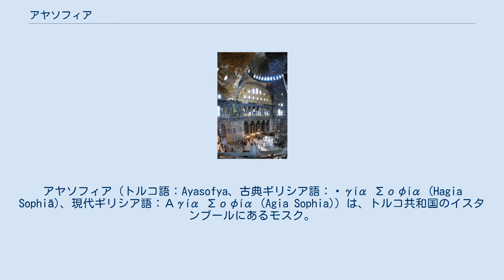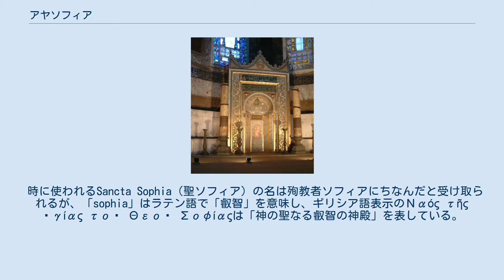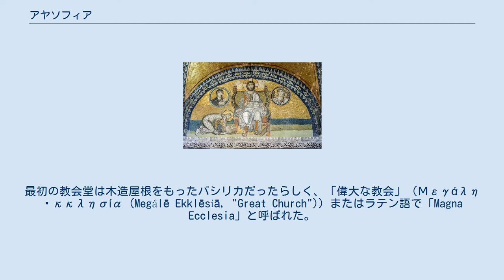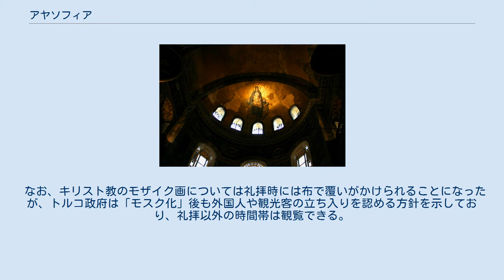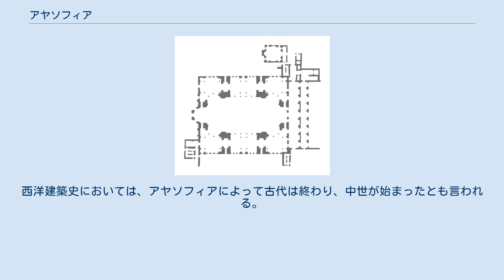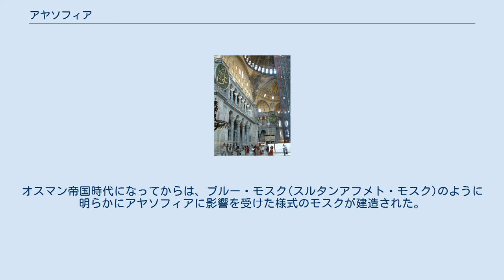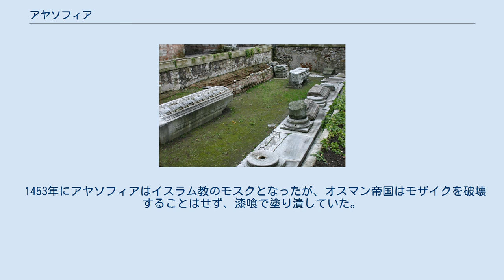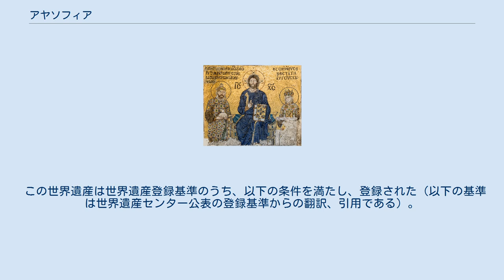アヤソフィア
アヤソフィア（トルコ語：Ayasofya、古典ギリシア語：Ἁγία Σοφία (Hagia Sophiā)、現代ギリシア語：Αγία Σοφία (Agia Sophia)）は、トルコ共和国のイスタンブールにあるモスク。
2020年7月までは博物館であった。
元々は東ローマ帝国（ビザンツ帝国、ビザンティン帝国）時代に首都コンスタンティノープルで建てられたキリスト教正教会の大聖堂を起源とし、帝国第一の格式を誇る教会、コンスタンティノープル総主教座の所在地であったが、1204年から1261年まではラテン帝国支配下においてローマ・カトリックの教徒大聖堂とされていた。
その後はオスマン帝国によるコンスタンティノープルの陥落が起きた1453年5月29日から1931年までの長期間にわたりイスラム教モスクとして改築を繰り返し使用されて現在の特徴的な姿となった。
トルコ共和国政府は1935年2月1日、世俗的な博物館（トルコ語: Ayasofya Müzesi）とし、それが2020年7月まで続いた。
 東ローマ帝国の代表的な遺構であり、しばしばビザンティン建築の最高傑作と評価される。
その歴史と威容から、オスマン帝国の時代においても第一級の格式を誇るモスクとして利用された。
日本語では慣用的に「ハギア・ソフィア」と呼称されるが、厳密にはトルコ語読みは「アヤソフャ」、古典ギリシア語読みは「ハギア・ソピアー」、現代ギリシア語読みでは「アイア・ソフィア」に近い。
正教会では「アギア・ソフィア大聖堂」と呼ばれ、「ハギア・ソフィア大聖堂」と表記されることも多い。
 アヤソフィア、あるいはハギア・ソフィアと命名された教会堂建築は、ギリシアやトルコなど、かつての東ローマ帝国（ビザンティン帝国、ビザンツ帝国）領内の各地に数多く残されているが、単にアヤソフィアと言った場合、イスタンブールのアヤソフィアを指すことが一般的である。
元来の名称であるハギア・ソフィアはギリシア語で「聖なる叡智」を意味し、その中世の発音「アヤ・ソフィア」がトルコ語名「アヤソフィア」の由来である。
 教会は三位一体の第二にあたるロゴスに捧げられたもので、ロゴスが示すところのイエス・キリストの受肉日である12月25日に献納された。
 時に使われるSancta Sophia（聖ソフィア）の名は殉教者ソフィアにちなんだと受け取られるが、「sophia」はラテン語で「叡智」を意味し、ギリシア語表示のΝαός τῆς Ἁγίας τοῦ Θεοῦ Σοφίαςは「神の聖なる叡智の神殿」を表している。
 イエス・キリストを象徴する東に至聖所、西に正面玄関を持つ伝統的な平面構成だが、身廊中央部に巨大なドームがあり、この点からビザンティン建築の典型とみなされる。
創建当時は単純な四角形平面であったが、その後、東ローマ帝国、オスマン帝国の時代を通じて、周囲に様々な施設が建て増しされた。
内壁は基本的にはオスマン帝国時代に塗られた漆喰仕上げ、大理石仕上げとなっているが、一部が剥がされ、東ローマ帝国時代のモザイク壁画が再び表面に現れた。
イスラム教が偶像崇拝を禁じているため、2020年7月のモスク化後、聖母子像や天使#キリスト教における天使の絵はカーテンで隠された。
 アヤソフィアは「建築の歴史を変えた」とも評され、1520年にセビリア大聖堂が完成するまでは世界最大の大聖堂の地位を1000年近く保っていた。
現在の建物は532年から537年にかけて東ローマ皇帝ユスティニアヌス1世の命によって建設されたもので、この地に建てられた3代目の建物にあたり、以前の2代はいずれも暴動によって破壊された。
デザインはギリシアの物理学者ミレトスのイシドロスと、数学者トラレスのアンテミオスによってなされた。
 1985年、「イスタンブール歴史地域」の一部としてユネスコの世界遺産に登録された。
 旧ハギア・ソフィア大聖堂の遺構 415年にテオドシウス2世によって再建された聖堂の一部 アヤソフィアは元来、キリスト教の大聖堂である。
最初の聖堂は、東ローマ帝国首都コンスタンティノープル（コンスタンティノポリス）にコンスタンティヌス大帝の子コンスタンティウス2世の手によって350年頃に建設が始まり360年2月15日に、アリウス派僧侶の司教アンティオキアのエウドクシオ...